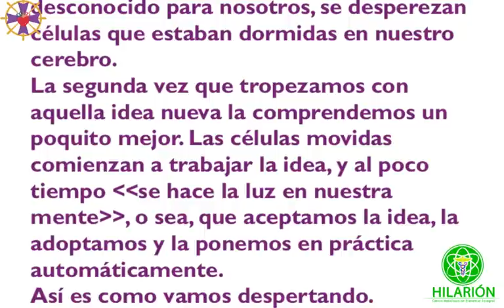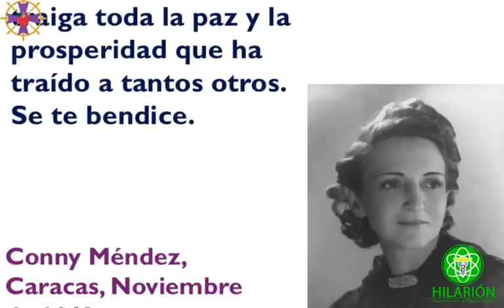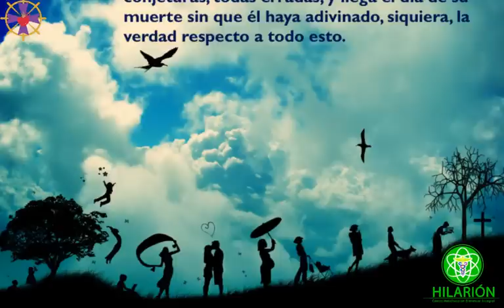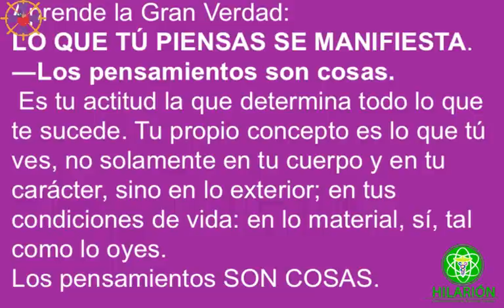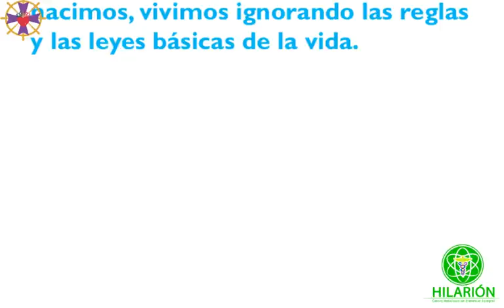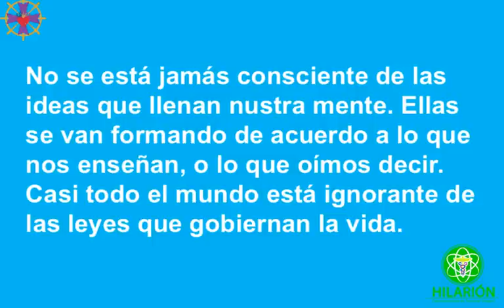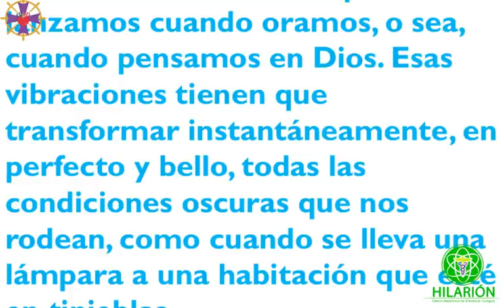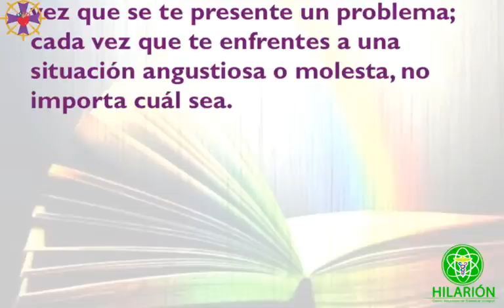METAFÍSICA DINÁMICA- Metafísica de Conny Méndez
🧡DONACIÓN VOLUNTARIA

🎧AUDIOLIBROS
Una metafísica de palabras sencillas, clara para todos nosotros, es una metafísica popular para toda la gente. Antes esto sólo era posible para grandes iniciados en escuelas místicas pero esto ha cambiado debido a la Era de Acuario.
Es un tiempo de cambios, sobre todo interiores donde hay una información disponible que si le ponemos en práctica nos puede brindar grandes beneficios
Esto es una labor que se tiene que hacer para educar a las personas en el uso del poder interior que tenemos cada uno de nosotros tenemos. Cuando nostros aprendemos movemos la células de nuestra mente haciéndolas luz.